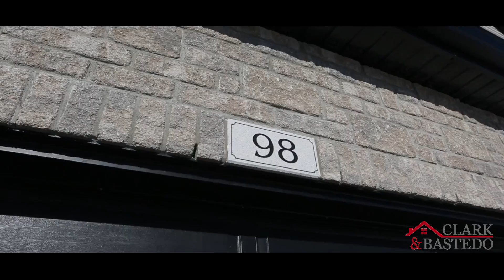98 Stonewater Bay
Extensively Upgraded 4 Bdrm Home in a secluded community backing onto the Mississippi River. Many high end finishes including Quartz Counter tops throughout kitchen+bathrooms, Solid Maple Cabinetry & Hardwood, Cultured Stone Fireplaces, Modern open concept kitchen with eating/living area and large pantry. Second floor features spacious bedrooms, full bathroom and Master Ensuite spa. Detailed list of upgrades available.